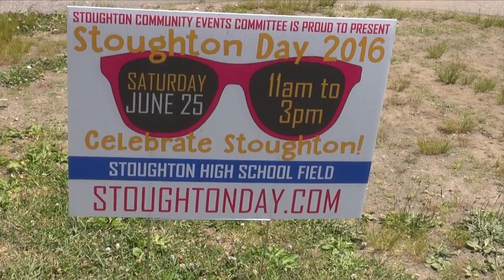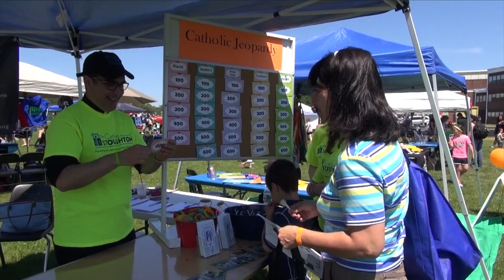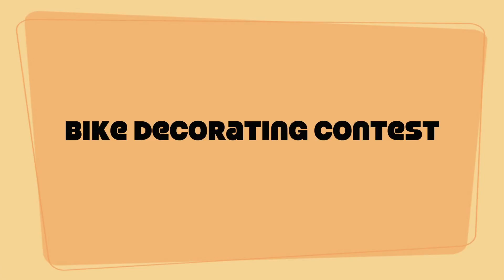Stoughton Day 2016 Highlights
Highlight package from Stoughton Day, an event held by the Stoughton Community Events Committee at Stoughton High School on June 25, 2016. Video by Jake Swartz.